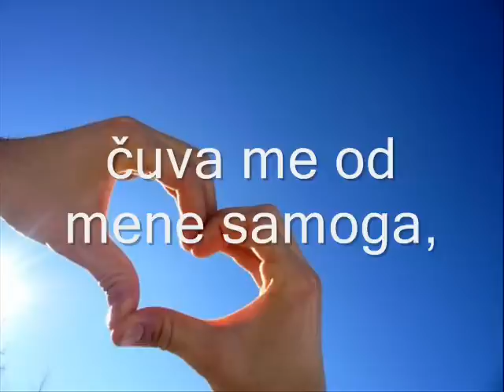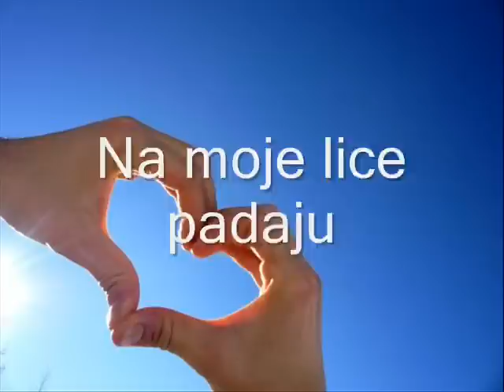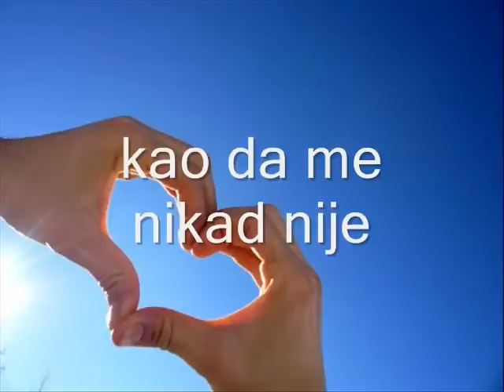Damir urban - Ruke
tisuce malih bogova
silaze nocas skriveni
u kisnim kapima

...na moje lice padaju
kao da se igraju
zivota u koraku

smisljam pravu rijec
za ono sto se naziva
hod zatvorenih ociju

medju prste zapetljan
zadnje cigarete dim
cuva me od mene samoga

a ja.. ruke prodajem
prvom sto me dotakne
i udari poljupcem...

i udari poljupcem...

tisuce malih bogova
silaze nocas skriven
i u kisnim kapima

zivota u koraku

i udari poljupcem...

neka mi..
neka mi vjetar s juga
osmijeh vrati na lice

kao da me nikad nije..
nije bilo tu..

neka mi..
nije bilo tu..

Hvala na vise od 100 000 pogleda :) :*